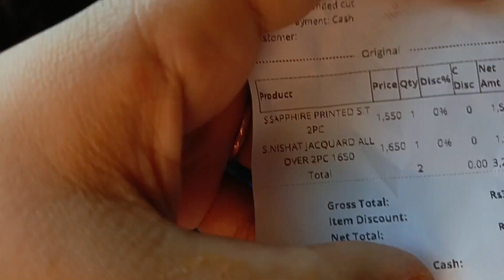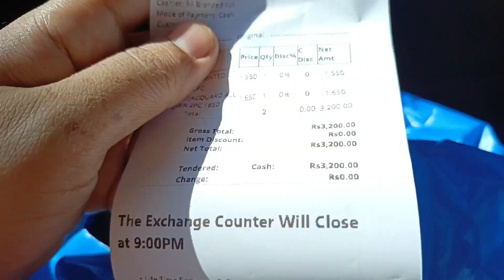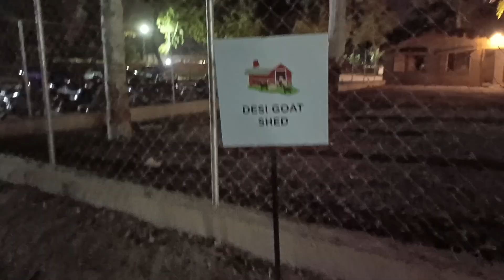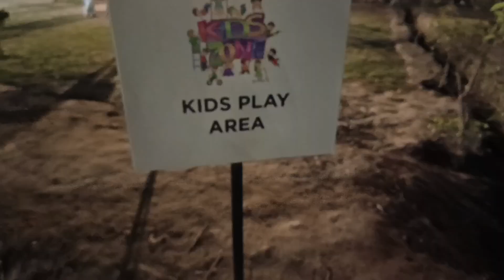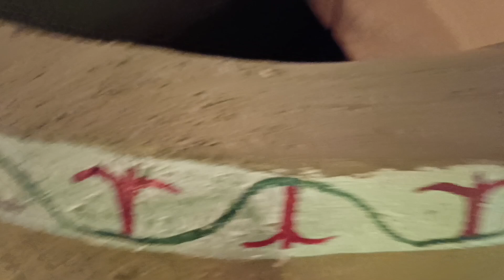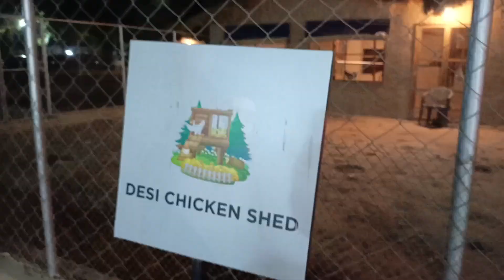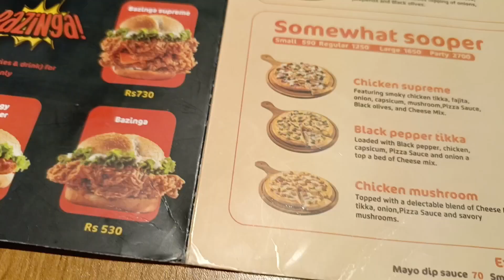Lahore me دیھات|| Lahore organic village|| Lahore k brands intehahi kam qeemat per